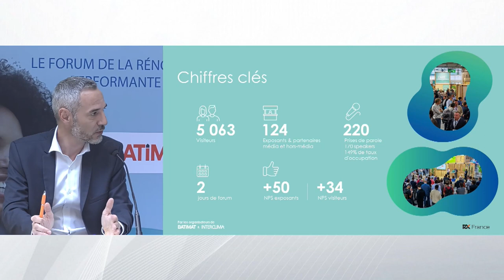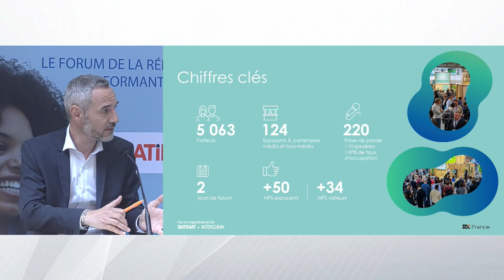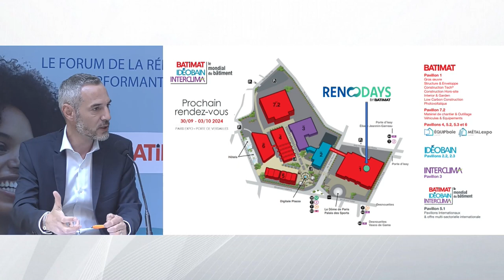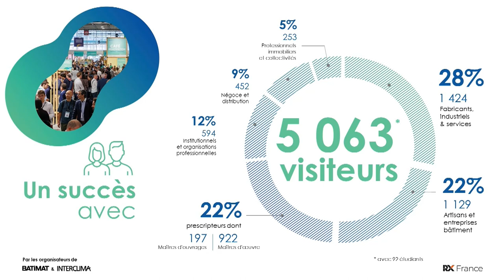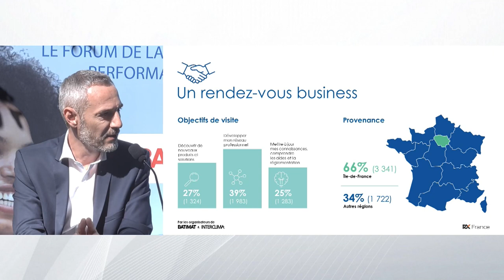Renodays 2024 : le roadshow de la rénovation énergétique à la rencontre des territoires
Renodays, c'est l'événement incontournable de la rénovation énergétique !  Le forum de la rénovation énergétique se tient cette année à Marseille.  Ne manquez plus cette occasion précieuse de dialoguer avec des experts et de trouver des solutions efficaces pour optimiser l'efficacité énergétique de votre logement.

Avec plus de 2 millions de logements dans la région Provence Côte d'Azur nécessitant des travaux de rénovation, il est crucial de s'aligner sur les normes actuelles pour atteindre la neutralité carbone. En effet, environ 15 % des logements sont classés comme des passoires thermiques, ce qui nécessite des interventions urgentes. Les programmes régionaux ont été mis en place pour soutenir ces rénovations et améliorer le confort des habitants.

Invités :
🎙️Jean Philippe Guillon, directeur du Mondial du Bâtiment
🎙️ Marjolaine Meynier-Millefert, Députée, vice-présidente de la commission du développement durable et de l’aménagement du territoire, présidente de l’Alliance HQE-GBC

A PROPOS : Batiradio est la première radio du bâtiment créée pour et par les acteurs du bâtiment et de la construction.